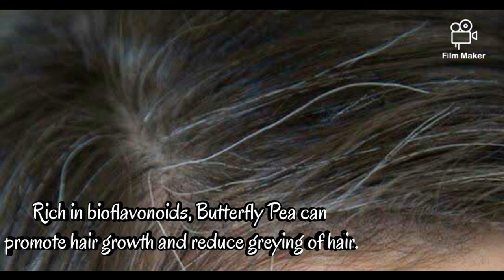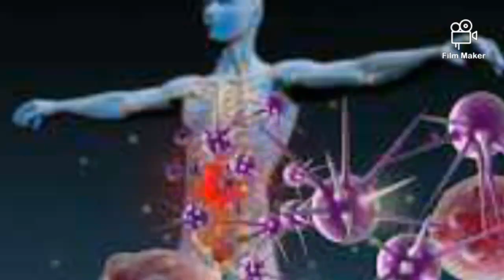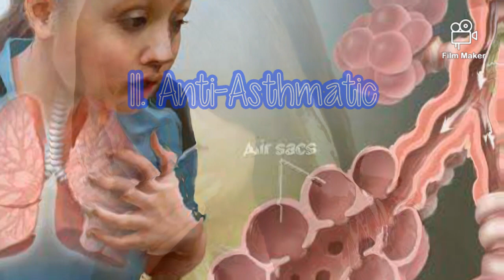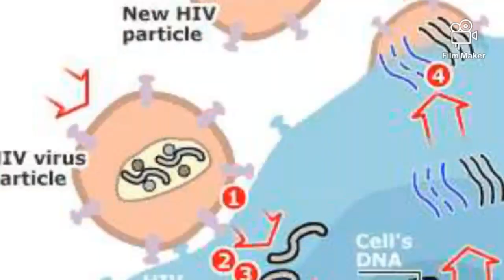(Blue Ternate) Health Benefits of Butterfly Pea (Clitoria Ternatea)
Benefits of Butterfly Pea (Clitoria Ternatea)

2. Improve hair growth

3. Improve skin

4. Aphrodisiac

5. Antioxidant

6. Nootropic

7. Diuretic

8. Analgesic

9. Anxiolyhic

10. Anti-inflammatory

11. Anti-Asthmatic

12. Anti-anxiety and depression

13. Anti-diabetic

14. Anti-HIV

15. Anti-cancer and anti-tumor

16. Anti-microbial

17. Anti-convulsant

18. Anti-pyretic

Seek treatment for any illnesses or medical concern you may have.